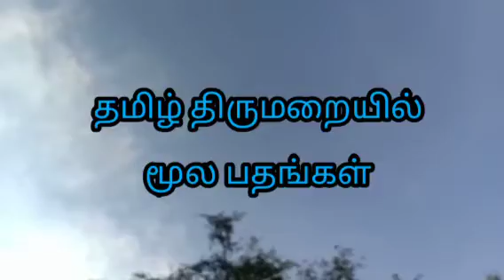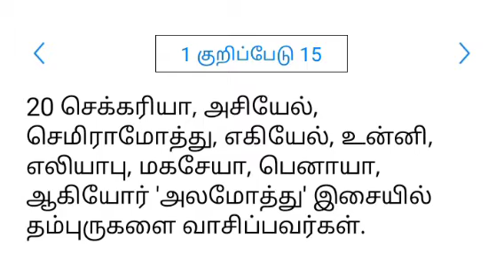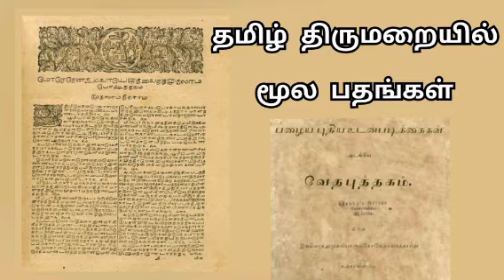Almoth | அல்மோத் இசையா? | Terminological Study